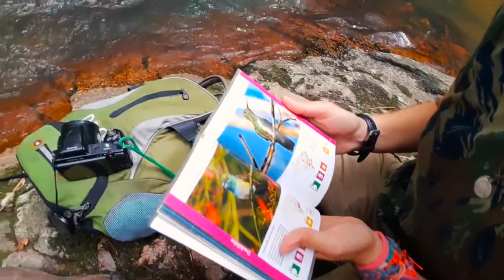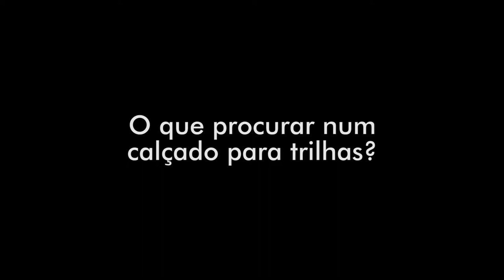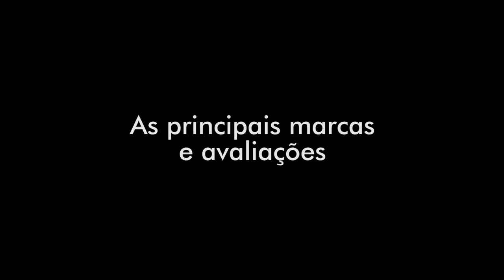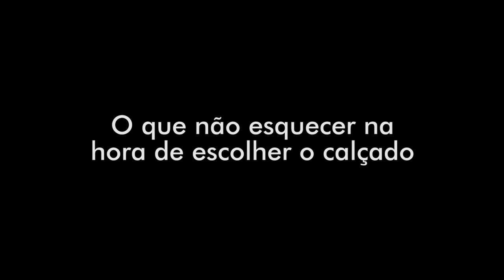Guia básico para escolha de tênis, botas e coturnos para trilhas.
Neste vídeo abordamos vários detalhes que você precisa saber antes de escolher seu tênis, bota ou coturno para trilhas e atividades outdoor.
Ainda falamos sobre várias marcas, seus prós e contras, as tecnologias utilizadas e os tipos específicos de calçados.
Endereços para envios de presentes, equipamentos, etc:
WildLife Ceará